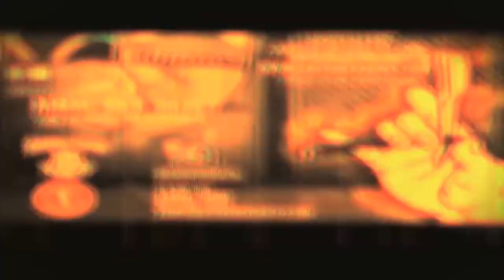BARBER WORLD TV, DON'T SWEAT THE TECHNIQUE, ZOE MEGA MILLIONS FEATURING TONY RICH-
This is the fourth installment "Don't Sweat The Technique" from the forthcoming mix tape "ZOE MEGA MIX TAPE" album release.
Zoe Mega is having fun making music for barbers to rock to while they are hard at work just to show that most barbers are really artist.